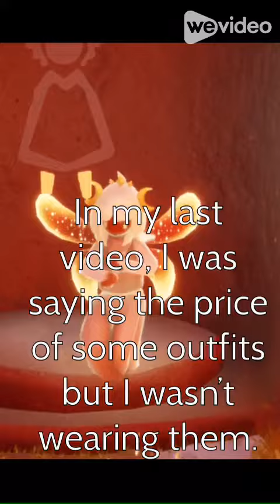The outfits I didn’t show in my last video - Sky CotL - Sky Kitty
Hey everyone! I know I made a video very recently, but I left out some cosmetics. So in this short, I’ll show you them!

Sky Children of the Light by ThatGameCompany.com